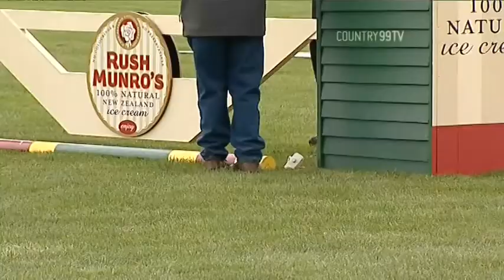The Event Of Champions Is Here Again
The Event of Champions is here again -The Horse of the Year show in Hastings -- the most anticipated six days on the New Zealand Equestrian Calendar!   Emma Jones has a glimpse of what is to come...